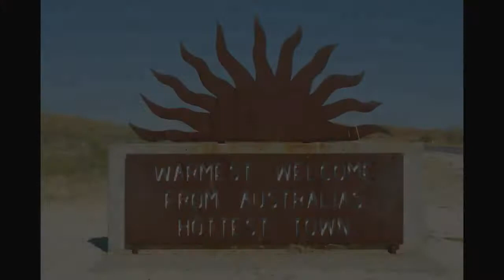20170826 Marble Bar to Karratha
Mrble Bar and Karratha